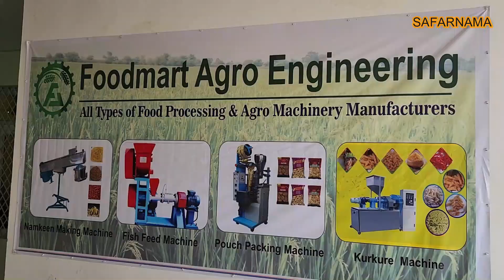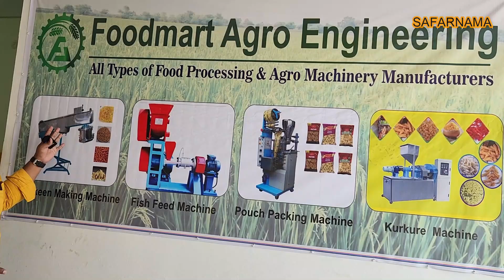छोटी मगर लाखों कमाने वाली मशीन | Popcorn, Fries, Sugar Cane Juice, Coffee Making Machine & Business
Namaskar dosto...!
I'm back again with another new interesting video about new business idea in Delhi

Food Mart Agro Engineering
Add - Hindon River Metro Station, Nandi Gram Seva Nagar, Uttar Pradesh

chips manufacturing
potato chips profit margin
potato chips making machine
potato and banana chips manufacturing plant project report
banana chips business plan hindi
chips business in hindi